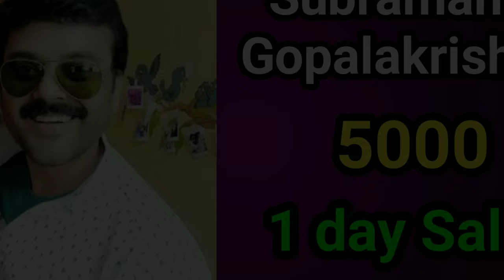ethir neechal serial actor salary | ethir neechal serial hero salary |ethir neechal serial update